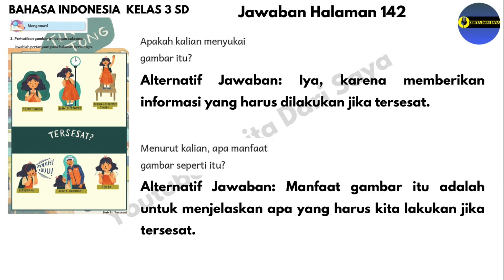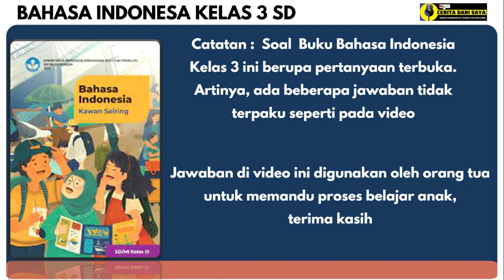Kunci Jawaban Bahasa Indonesia Kelas 3 Kurikulum Merdeka Halaman 142 | Mengamati Manfaat Gambar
Kunci Jawaban Bahasa Indonesia  Kelas 3 Kurikulum Merdeka Halaman 142 | Tugas Mengamati
Manfaat pada Gambar

Kunci Jawaban Bahasa Indonesia  Kelas 3 Kurikulum Merdeka Halaman 142
Sumber: Buku Bahasa Indonesia untuk SD/MI kelas 3 terbitan Pusat Perbukuan Badan Standar, Kurikulum, dan Asesmen Pendidikan Kementerian Pendidikan, Kebudayaan, Riset, dan Teknologi.